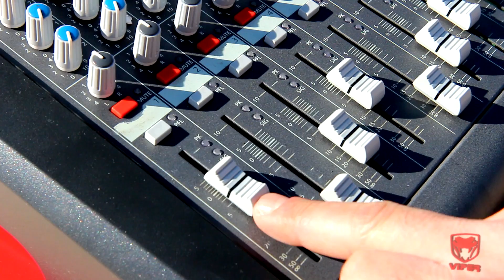Nicoleta Guta - Sa traiasca smecheria